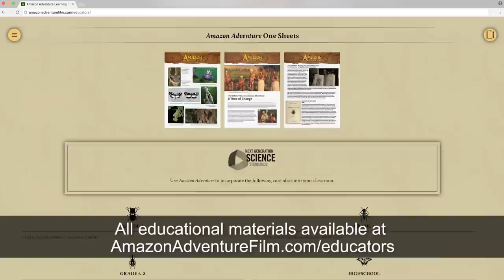Teacher Testimonials - Amazon Adventure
AMAZON ADVENTURE hosted a ‘sneak peek’ at the US National Science Teachers Association Conference, with over 1,200+ teachers from across the country.  Find out what educators are saying about the film and check out the Learning Center section of the website for educational materials

Learn more about Henry Bates and his journey of scientific discovery in AMAZON ADVENTURE, now playing in Giant Screen/IMAX® theaters.